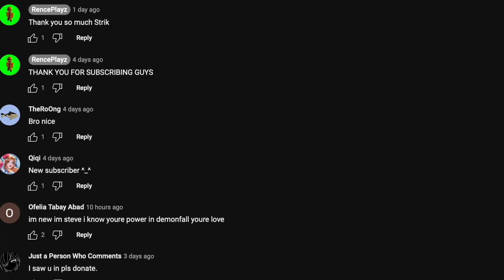Fake channel alert